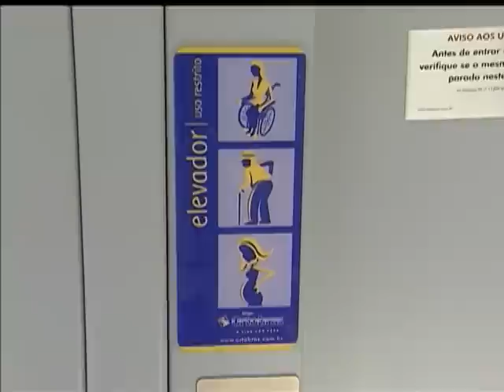Transporte em Porto Alegre recebe R$ 500 milhões em investimentos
NBR NOTÍCIAS - 20.12.12: A cidade de Porto Alegre está passando por mudanças no setor de transportes. As obras vão facilitar a vida dos turistas e da população no período dos jogos da Copa do Mundo 2014. Mais de R$ 500 milhões estão sendo investidos em mobilidade urbana e integração de transportes, que vão garantir novas vias na cidade, BRT, central de monitoramento e terminal urbano.